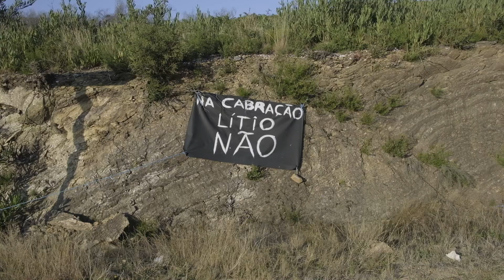fragmentos antiextrativistas 2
Fomos ao nosso arquivo. Quando comecei a fazer video ativismo, um dos primeiros projectos ( sem guião nem financiamento) foi ir dar uma ajuda a dar visibilidade à luta contra as minas.
foi em 2019. a luta continua, não passarão!